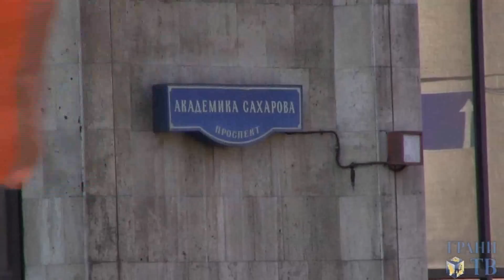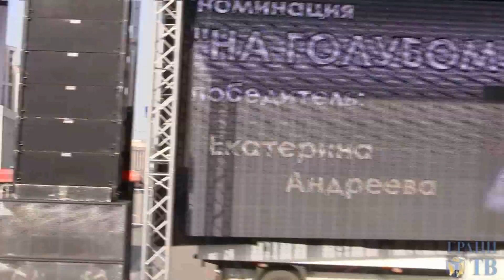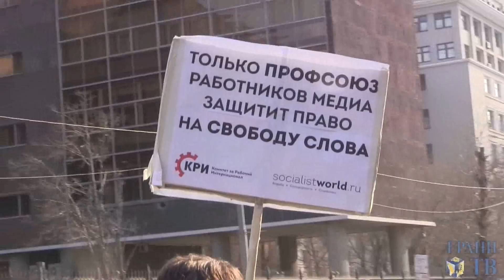Марш Правды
Акция за свободу СМИ, против цензуры и государственной пропаганды. Москва, 13 апреля 2014, видео Дмитрия Зыкова